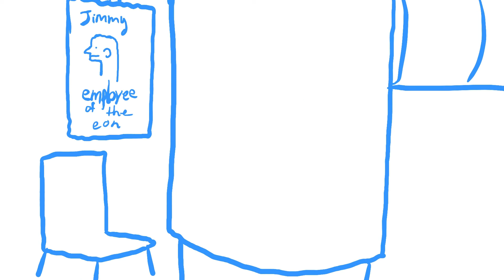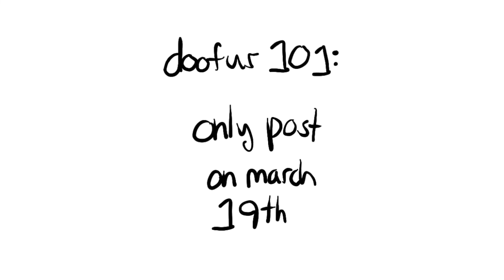Short-a-thon 8: the end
A Short-a-thon without shorts? Gross. Good thing it’s the end.
Be on the lookout for many animations soon.